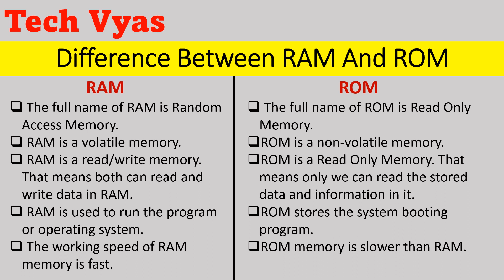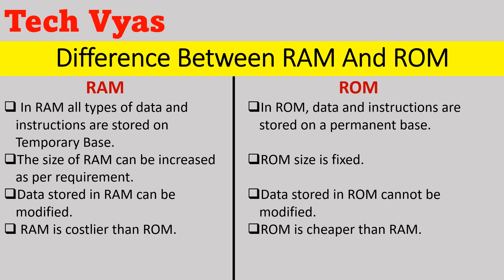Different between RAM and ROM? RAM aur ROM me kya unter hai? Lec-08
Different between RAM and ROM?
RAM aur ROM me kya unter hai?
Different between RAM and ROM in hindi?
Different between RAM and ROM in telugu?
Different between RAM and ROM in tamil?
Different between RAM and ROM in computer?
Different between RAM and ROM in malayalam?
Different between RAM and ROM in Mobile?
Different between RAM and ROM in digital electronics?
Different between RAM and ROM memory?
Different between RAM and ROM in Phone?
RAM and ROM me antar in hindi?
RAM and ROM me difference in hindi?
RAM and ROM me antar ?
RAM and ROM me difference?
RAM and ROM mein antar bataiye?
RAM ROM  mein kitne tarikh ka hai?
RAM ROM mein status?
RAM ROM me.
RAM ROM mein kitne tarikh ko hai.

What is Computer? | How many types of Computer?| Computer Kya Hai | Computer Kitne types ke hai|
How to make pen drive a bootable pen drive | Pen drive ko bootable pen drive kaise banate hai|